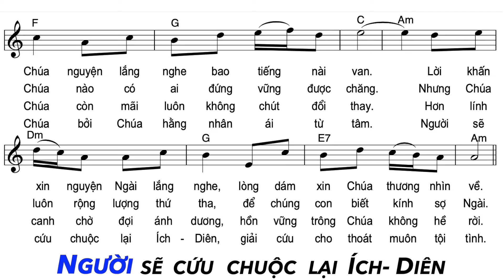Thánh Vịnh 129 - Đáp Ca Chúa Nhật 10 Quanh Năm B | Lm. Huy Hoàng | Thanh Vân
Thánh Vịnh 129 - Đáp Ca Chúa Nhật 10 Quanh Năm B